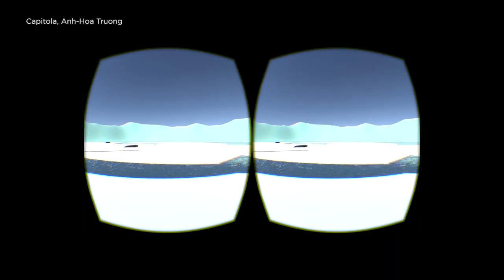Let’s get real: Using virtual reality to tell science stories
Virtual reality has never been so accessible to the news consumers. The technology also provides newsrooms with a powerful new set of tools to create informative and engaging stories, especially for science topics. Science and technology journalist Anh Hoà Truong says it’s high time for journalists to tap into the power of virtual reality.